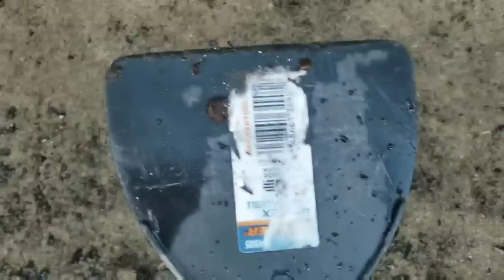debrajoy, My sweet chauffeur and a lot of work!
Terry was so sweet to drive me around yesterday! It was like Driving Miss Daisy! The rest of my day was wet and dirty! I can barely move today 🤣 Do something fun today!